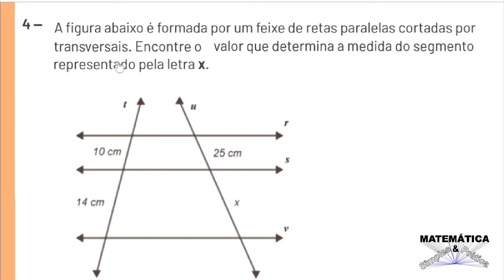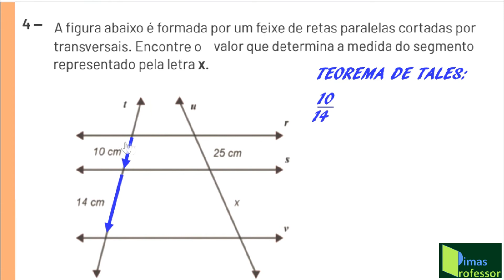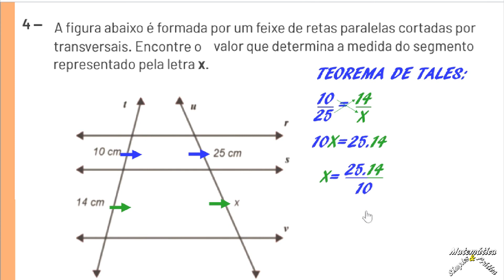Correção da Atividade n° 04, Semana 01, PET Volume 02, 9º Ano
Nessa vídeo aula eu resolvo, de forma detalhada, a ATIVIDADE 04 do Volume 02 do , do 9º Ano, do PET(Plano de Estudo Tutorado) de Minas Gerais . A questão aborda o tema: TEOREMA DE TALES. Vale a pena assistir!